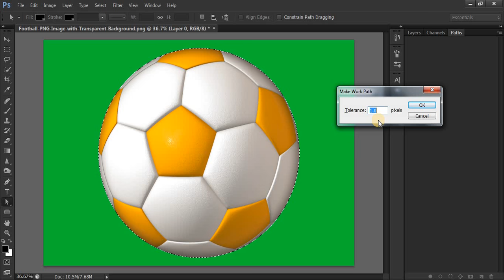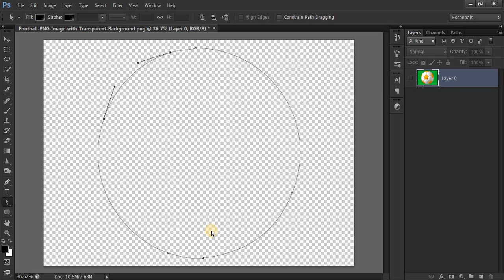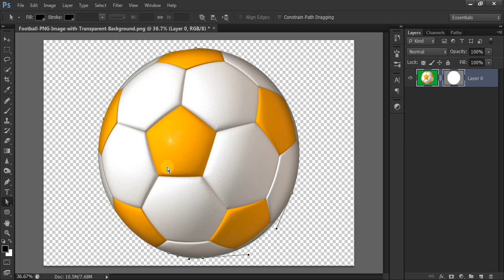How to Remove Background with Easy Selection and Path Using vector Mask in Photoshop.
The Logo Design Process From Start To Finish.
In this logo design tutorial i will show you how to design a Logo in Adobe Illustrator in Hindi. This video tutorial will help you to design olympic logo in Hindi. This is an amazing logo design concepts in Adobe illustrator in Hindi. You can also design a logo in mobile logo design photoshop in mobile. You will learn logo design process from start to finish in Hindi. This logo design project is really important for beginners who wanted to learn complete logo designing in Illustrator in Hindi or Urdu.

 Queries solved:

How to remove background in Photoshop cs6 in Hindi?
How to cut Image?
How to cut photo in Photoshop?
How to cut image in Photoshop with refine edge?
How to cut hair in Photoshop?
What is refine edge?
What is background eraser tool in Photoshop?
How to use feather to hair?
How to use refine edge in Photoshop?
How to cut image with background eraser tool in Photoshop?
Cut Images with tough background.
How to remove background?
How to remove background with refine edge?
How to remove background with background eraser tool?
How to edit photo in Photoshop?
How to refine edge?